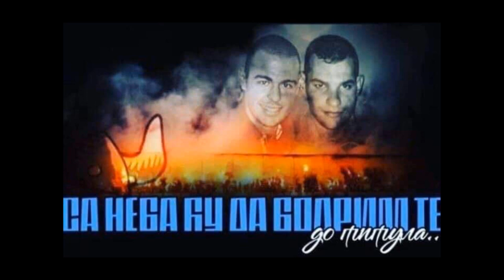Rhino & Random - Na Sjever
Omogućili: Varvari i Studentski radio KRŠ
Izveli: Rhino (6thWorld) & Random + veliko hvala Mariji Božović
Kaver: Luka Žarić

Tekst:
Znaš da majka ti je rekla nemoj mokre glave na sjever,
znaš da gore baklje na sjever, da se dobro glasne oštete
udara u bubrege da se Hogar Strašni pomete
da se gosti malo podsjete, da teren domaći osjete
još od pete, dok je parking bio na trg, subota veče igra naš klub
na korzo srećem te peti put i opet te gledam u facu, prazne flaše u parku,
početak ljeta al je šal tu, a kome smeta za to nam puca ka sic u bivšu Moraču
ko je na vlasti? ratničko pleme - Podgoričani
oprema bojna - Fila papuče, majčica neka - Đoko Armani
pa pobjedu slavi, kad si na Zapad bolje ustani
ispod guzice Pobjedu stavi dok te ne nađu na posljednjoj strani
za taktiku sve geniji i stručnjaci
lokalni talenti plate na tikete spucali
dok nam iza leđa laju hijene i dušmani
precrni ste, duše sitne - pigmeji i bušmani

Na Sjever, čuvaj glavu na Sjever, dušu dali za Sjever,
kad duva jako ti imaš zaklon jer tu su braća i sestre
i ođe gruva se žešće, i svaki uspjeh vas peče
što pali ste na tuđe a podigli ste se tu đe ste
I kad tribina je vestern i kada bije te pendrek
na gostovanja pokaži se jer tako stiče se respekt
transparenti i pjesme, za prvo mjesto il fenjer
i kad nemaš veze, to nema veze jer vezani smo za tebe

S Morače i Cijevne, penicilin za pozere smiješne
ako se bude manekenisa' išutiraću i rođeno dijete
"dok je na vrijeme", a propale zvijezde neka nastave da komplekse liječe
ja kad ostarim i ode mi kompas znaću na Sjever put kopa da krenem
od '87e gledam Budućnost više no Nostradamus
ako je utakmica sjutra a igrači u grad popiće po boks u bradu,
u kvartu je sto u hladu, na zgradi je Tomo smradu,
mi always ultrasi,ti "Always Ultra" si - možemo s tobom u kantu...odani gradu,
nikakva uprava, sudija, murija neće bit veći od kluba
Kina ni Rusija nisam iz Bruklina u krvi plava i bijela su zrnca
pijem sa šurdama, gutamo suzavac, bije u grudima udar od bubnjeva
skupina ludaka, budala, fukara, više od fudbala, to nam je sudbina.